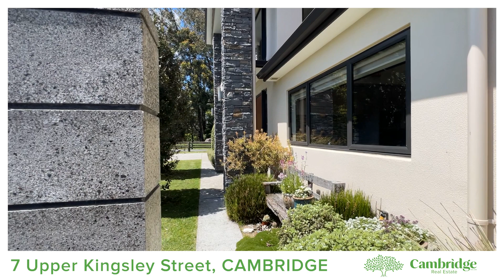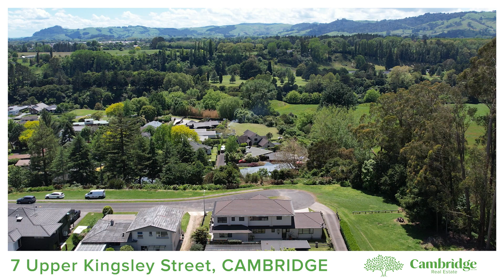7 Upper Kingsley Street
Family Winner with Expansive Views
Welcome to this fantastic family home, built in 2015 by Jennian Homes to enjoy expansive views from Upper Kingsley Street. Set on an easy care 400m2 section at the end of a quiet cul-de-sac - neighbouring a local reserve and pleasant native bush walks down to a trickling stream and plentiful birdsong. The 2 storied, 235m2 home, has so much to offer. The cooks in the house will enjoy the modern open plan kitchen / dining space with polished concrete floors, and easy access to separate connected living spaces and a screened deck area outdoors. Accommodate your busy family with four double bedrooms, 3 tiled bathrooms, an office, separate laundry, and internal access garage sporting garage carpet. A contemporary interior design has fantastic features including double glazing and great storage throughout. Once upstairs you will find a walk bridge over an open void below and even a nook area to enjoy a coffee or a quiet read while admiring the view through your picture window. Situated in popular Upper Kingsley Street with its sunset views over the hills it is a great place to bring up a growing family. Close proximity to Leamington Village, Cambridge central and all the amenities and recreational activities available to you. Take the time to organise a private viewing or attend one of the scheduled open homes. LIM Report available. DEADLINE SALE: Closes 4:00pm, Thursday 7th December 2023 at the office of Cambridge Real Estate, 47 Alpha Street (unless sold prior).